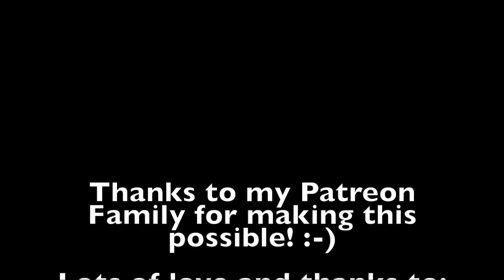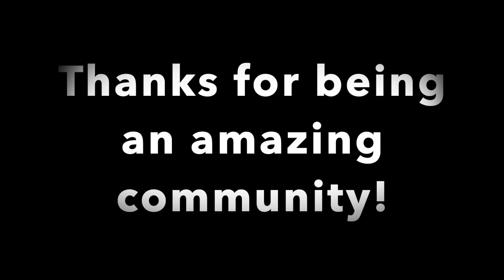Diana Ankudinova Can't Help Falling In Love Reaction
Wow. What an experience ❤️

Diana has a gift.
Her voice is something I can't describe with words! And her emotional and intense not to mention original way of performing is incredible.

Love you,
Sabina